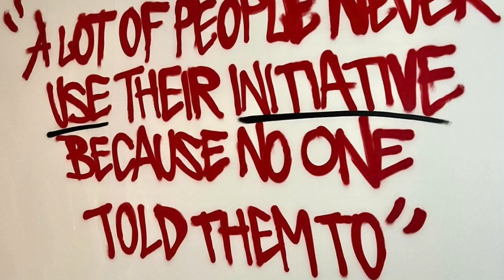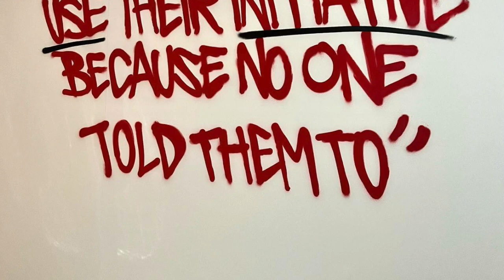Who is Ton Melard? Heck if I know but he is on to something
More podcasts incoming...here is a facebook post read by Oliver.